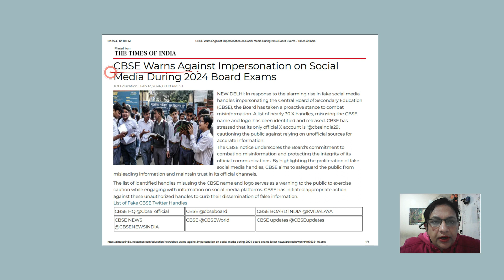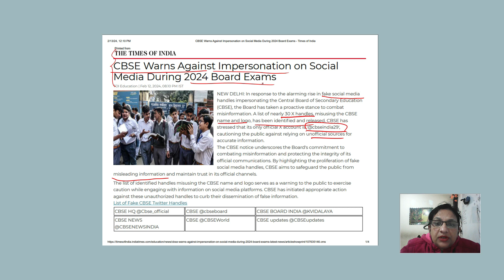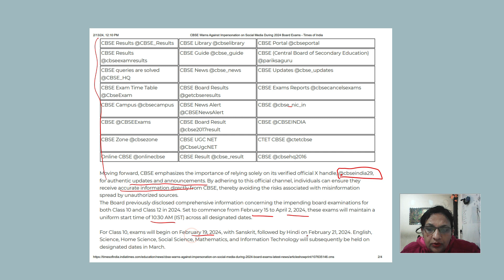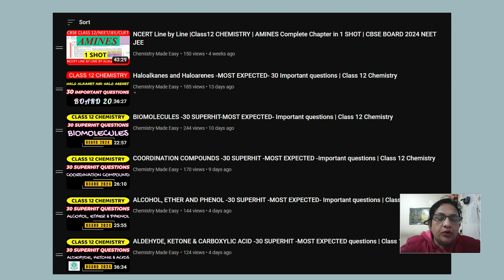ये जरूर जान लो |CBSE Warns Against Impersonation on Social Media During 2024 Board Exams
30 SUPERHIT Important questions CHEMISTRY CLASS 12 VIDEOS -CLASS 12- LINK FOR THE PLAYLIST